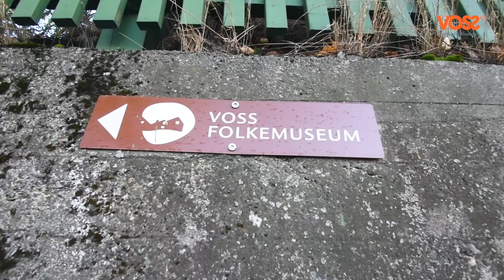Turen til Voss Folkemuseum // The hike to Voss Folk Museum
Turen til Voss folkemuseum tek deg kring 30 minutt frå Voss sentrum, og gjev deg ei flott kulturoppleving og nydeleg utsikt!

The hike to Voss Folk Museum takes about 30 minutes from the town centre, and gives you an amazing view over Voss.